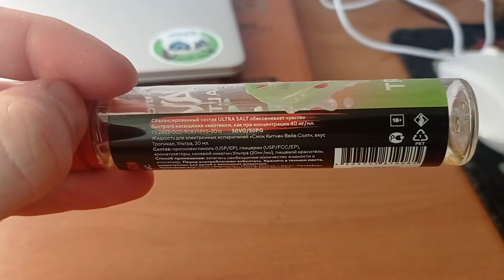Обзор жижи WAVE SALT | TROPICAL